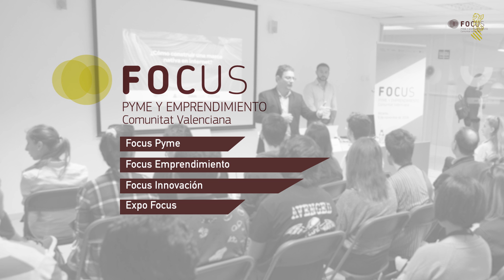FOCUS PYME Y EMPRENDIMIENTO CV 2017 CS ac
Focus Pyme y Emprendimiento CV 2017 - Castellón 28 septiembre